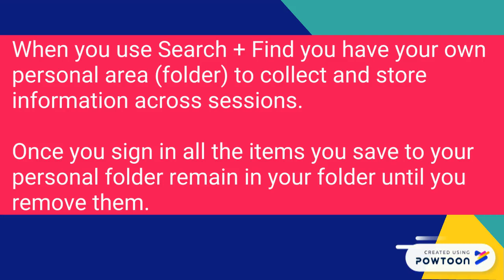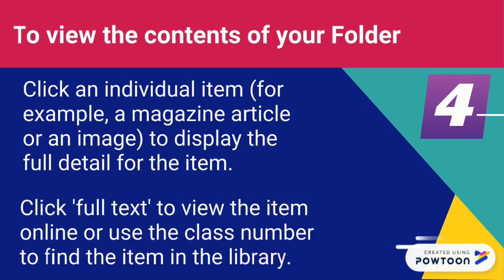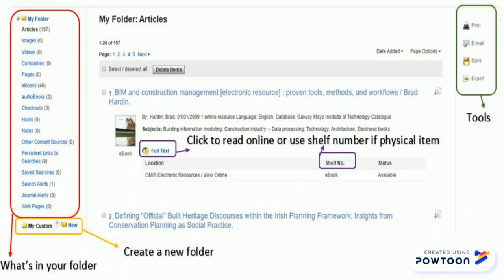Saving search results using My Folder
How to save GMIT Libraries items for easy access, retrieval and citation
Use My Folder to store all your searched items